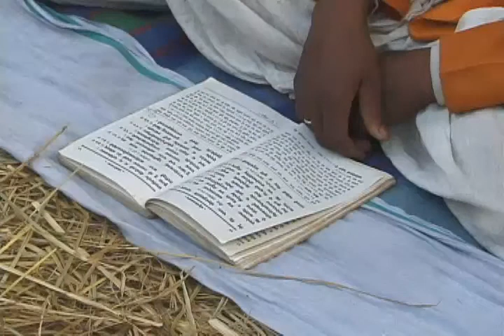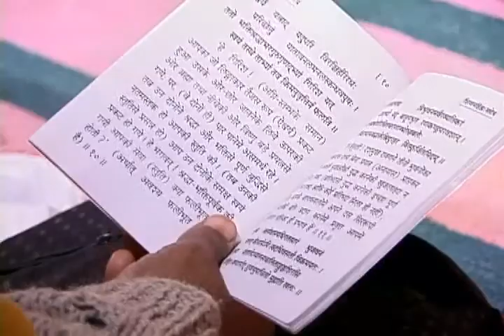Kumbha Mela Documentary by Devavision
This is by far the best documentary on the Kumbha Mela available anywhere. If you are interested in the Kumbha Mela and want to understand what goes on there this is film you need to see.

Holy Places. Videos showing the holy places of Lord Krishna's pastimes in India.

Kumbha Mela is a mass Hindu pilgrimage of faith in which Hindus gather to bathe in a sacred or holy river. Traditionally, four fairs are widely recognized as the Kumbha Melas: the Haridwar Kumbh Melaa, the Allahabad Kumbh Mela, the Nashik-Trimbakeshwar Simhastha, and Ujjain Simhastha. These four fairs are held periodically at one of the following places by rotation: Haridwar, Allahabad (Prayaga), Nashik district (Nashik and Trimbak), and Ujjain. The main festival site is located on the banks of a river: the Ganges (Ganga) at Haridwar; the confluence (Sangam) of the Ganges and the Yamuna and the invisible Sarasvati at Allahabad; the Godavari at Nashik; and the Shipra at Ujjain. Bathing in these rivers is thought to cleanse a person of all sins.